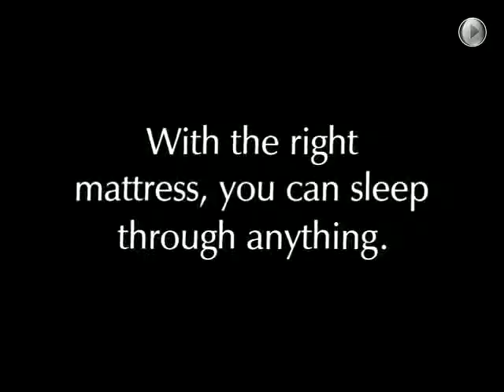Entrain Jordan's Furniture Commercial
An oldie but a goodie.  Filmed this at Mama Kin on Lansdowne St.